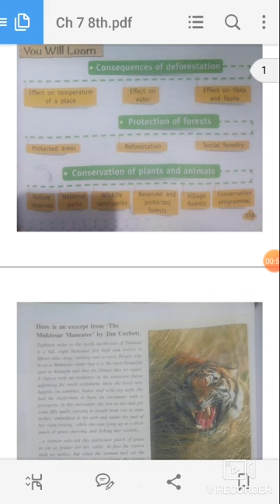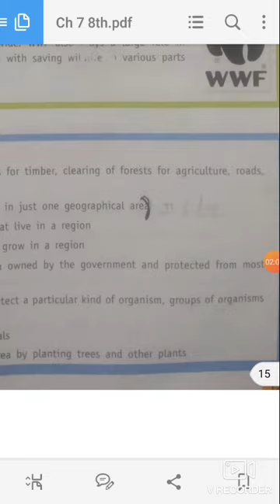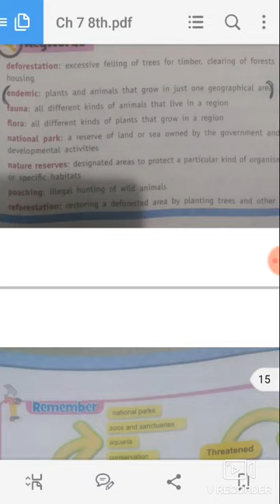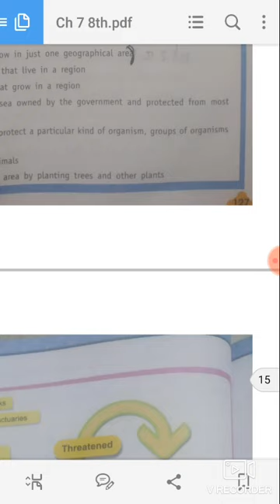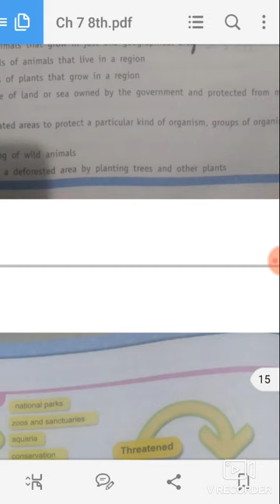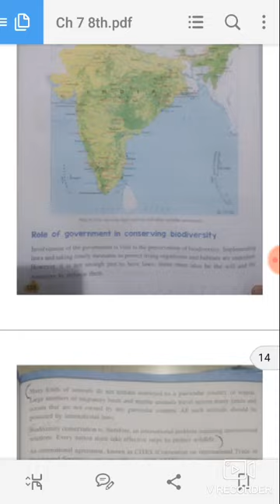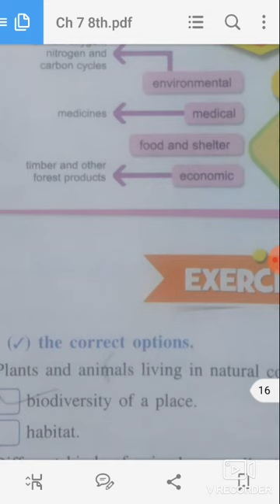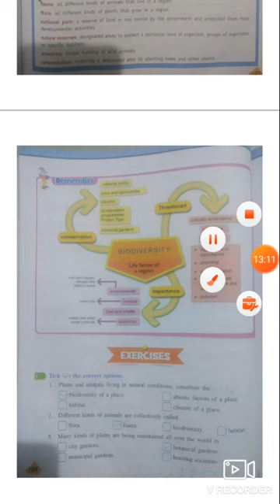Science Class 8th Chapter 7 Part 1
conservation of plants and animals